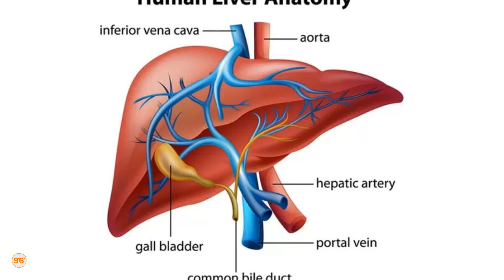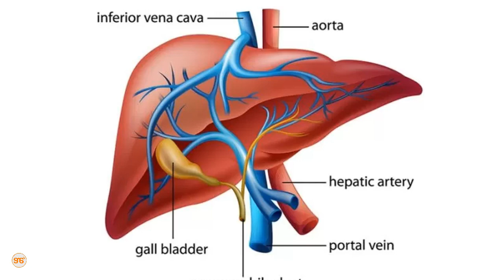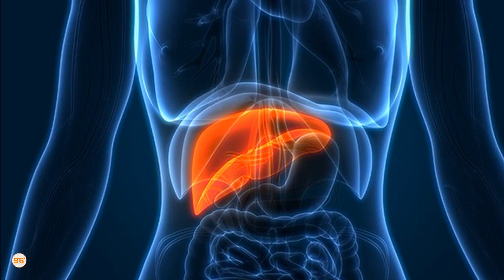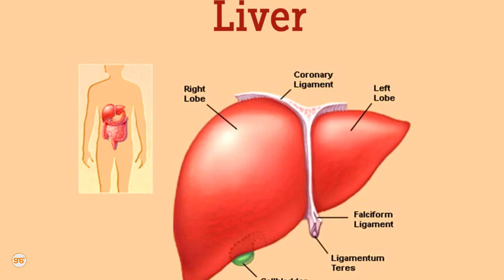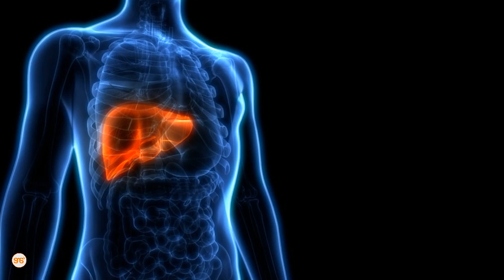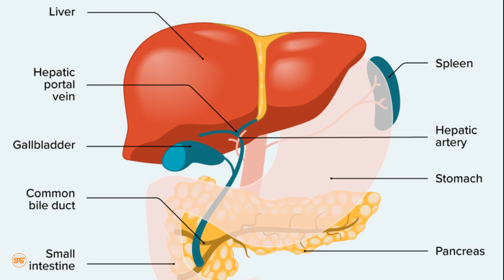MAAJABU ya INI, kiungo cha ndani kikubwa zaidi kwenye mwili wa binadamu